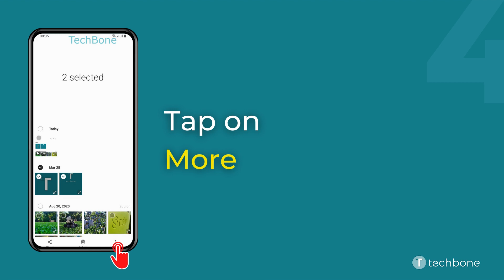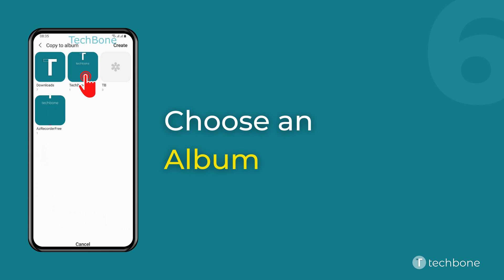How to Move or Copy Photos/Videos to Album - Samsung Gallery [Android 11 - One UI 3]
Want to know How to Move or Copy Photos/Videos to Album on Samsung smartphone? This guide will show you how to do in Gallery app on Android 11 / One UI 3.

0:00 Intro
0:05 Tap on Gallery
0:15 Tap and hold a Photo/Video
0:25 Select more Photos/Videos
0:35 Tap on More
0:45 Choose Copy / Move to album
0:55 Choose an Album